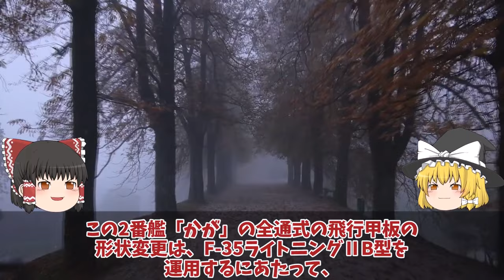【ゆっくり解説・軍事News】海自護衛艦かが艦首四角完成で最強対潜水艦索敵能力3倍増し5分で壊滅！F35Bタイトニング空母化2027完全艦へ魔改造？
引用・転載「出典：海上自衛隊ホームページ」
引用・転載「出典：航空自衛隊ホームページ」
引用・転載「出典：陸上自衛隊ホームページ」